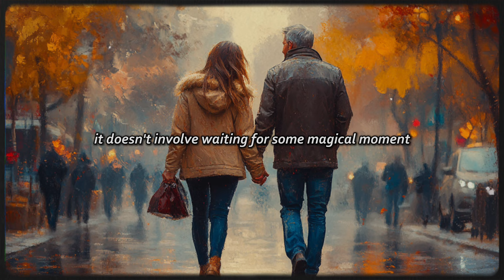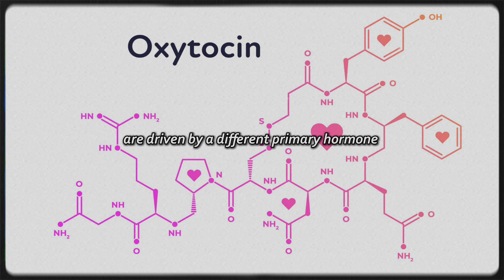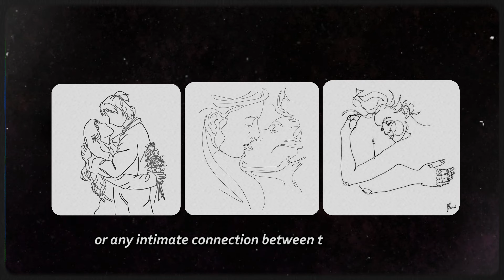Turn a Female Friend On in 2 MINUTES with This Secret Trick!